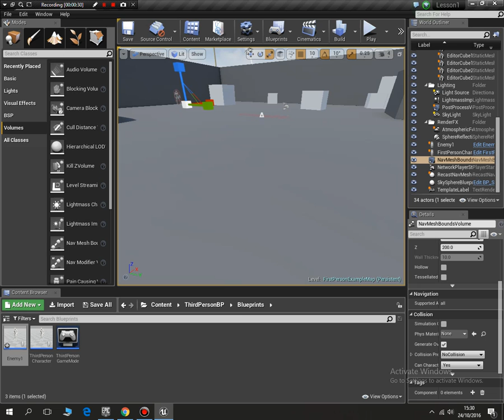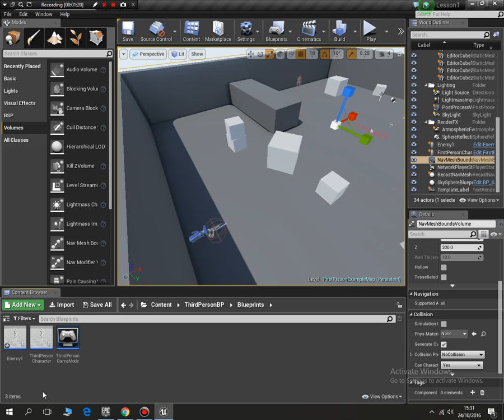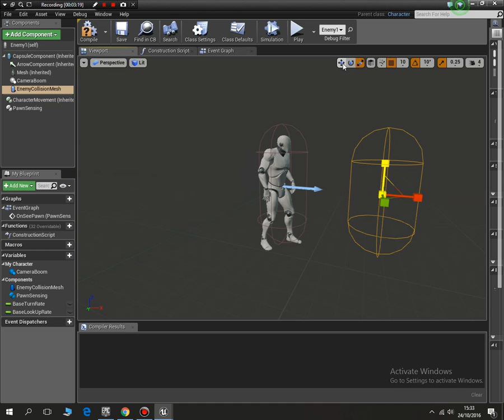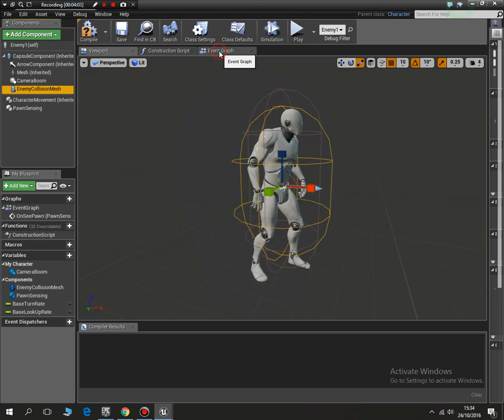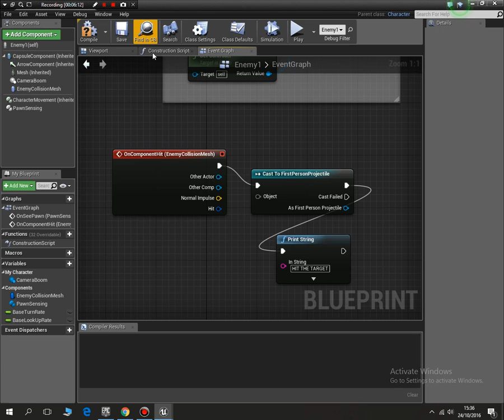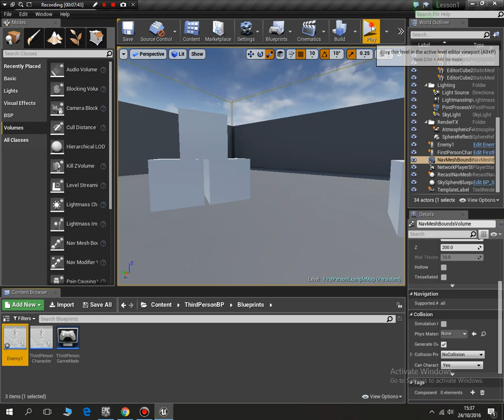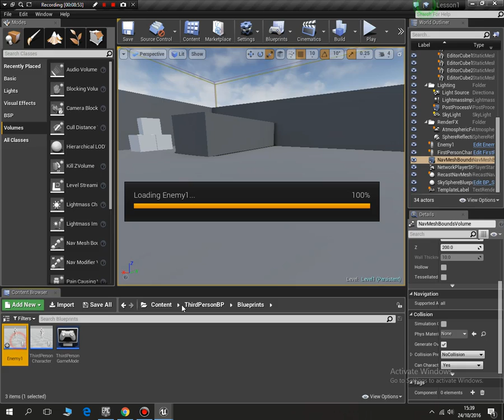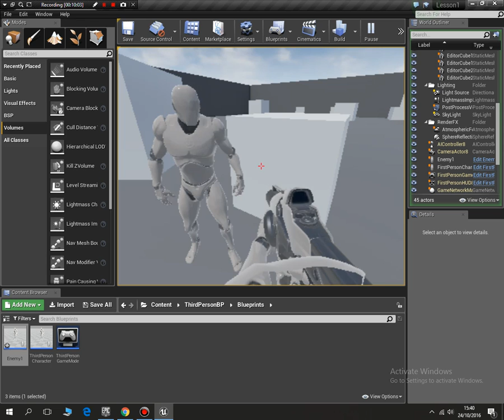Unreal Engine 4 tutorial #3 Shooting the enemy AI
In this lesson we learn how to fire our projectile at the enemy and destroy them.